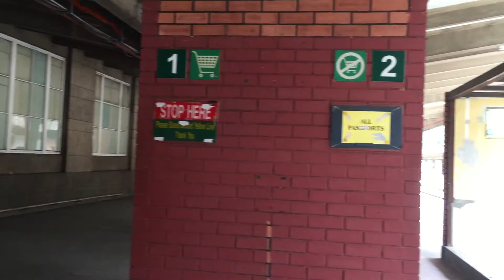Tanjong Pagar Railway Station - CMNS 3333 TV Journalism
This is a part of CMNS 3333 - Television Journalism Assignment about how important it is to preserve a national monument or historical site in a country.